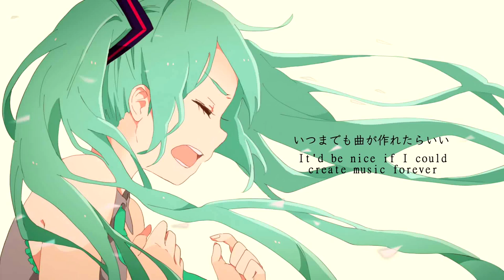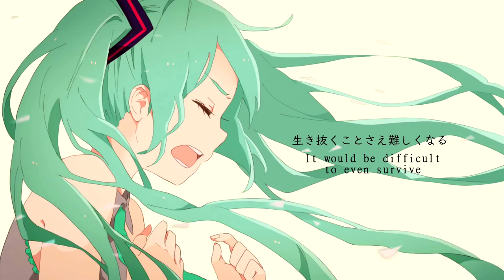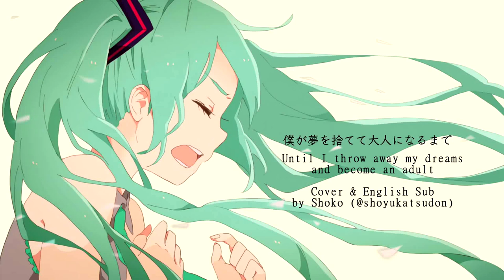[Shokoどん] 僕が夢を捨てて大人になるまで / Until I throw away my dreams and become an adult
Impulse cover finished on impulse, in a hurry, just like everything else I do haha. Sorry for any missed steaks.

July has been really kicking my butt, but I'm hanging in there! ٩(•̤̀ᵕ•̤́๑) I promise, we haven't forgotten about Kawaki; still waiting on a few parts though.

One last thing, my first original collab with ayiko, "Tashikametai Nukumori", was released recently! It is available on Youtube, Spotify, SoundCloud, iTunes, and other platforms. Please check it out if you get the chance ^^

Song: 僕が夢を捨てて大人になるまで / Boku ga Yume wo Sutete Otona ni Naru Made / Until I throw away my dreams and become an adult
Cover, Mix & Subtitles: Shoko (@shoyukatsudon... you are here!)